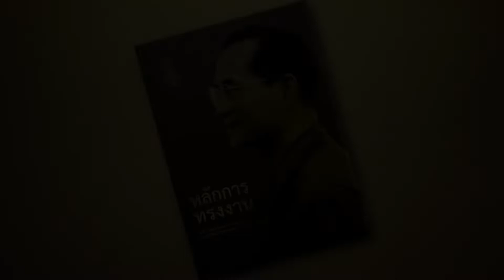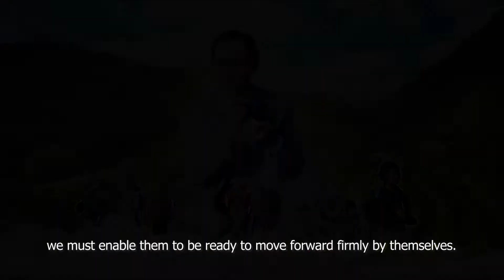ศาสตร์พระราชา ปรัชญาแห่งแผ่นดิน ตอนที่ ๘ ระเบิดจากข้างใน